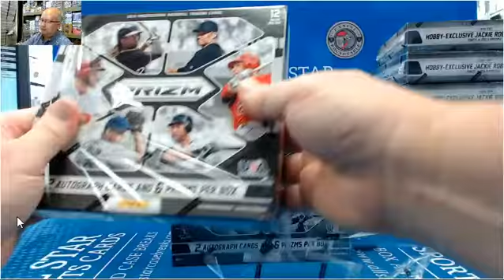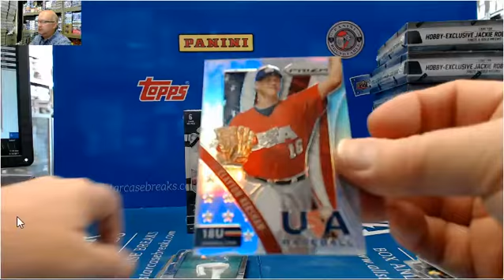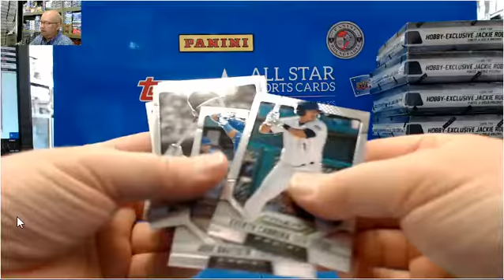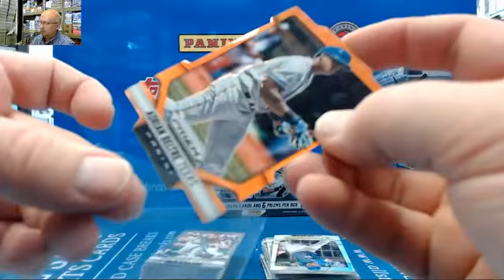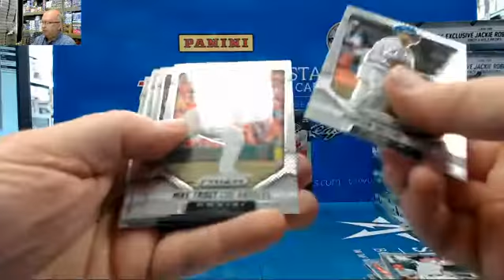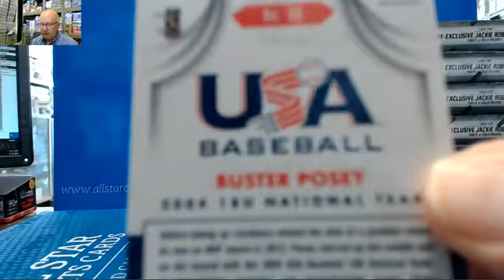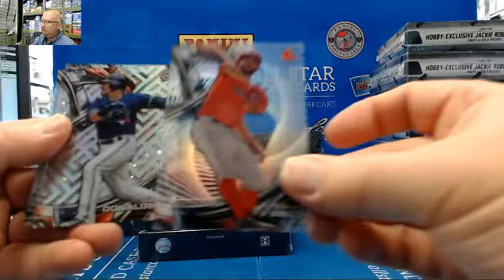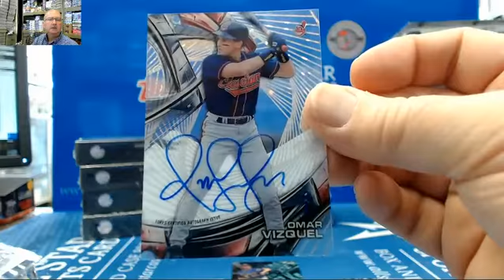2014 Prizm Baseball and 2016 Topps High Tek Baseball box break for Mitch Buster Posey Gold Diamond